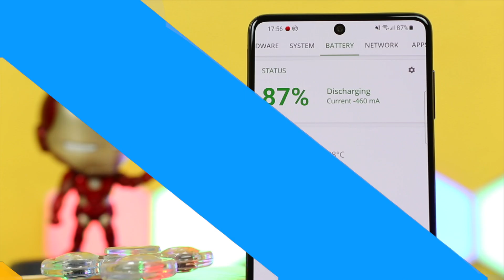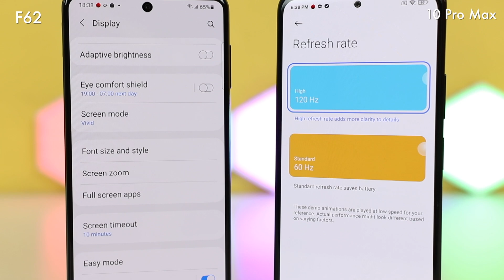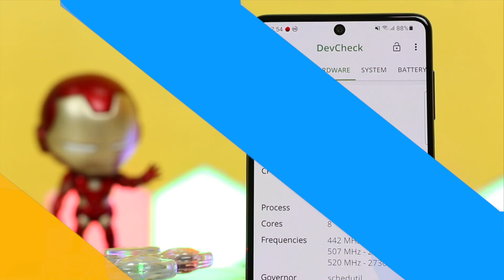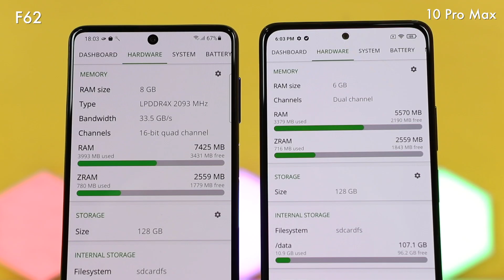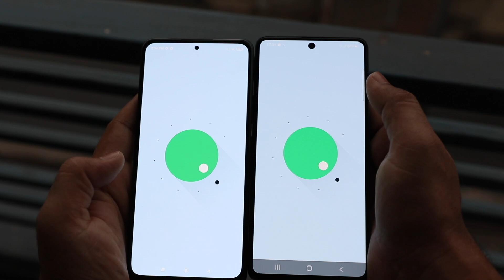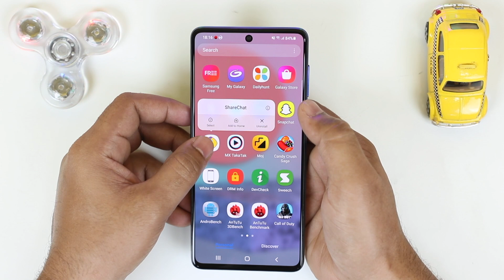Samsung F62 Vs Redmi Note 10 Pro Max Comparison Review | The Better Phone On Real Usage Metrics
Hello dosto, iss video mae humne compare kiya hai Redmi Note 10 Pro Max with Samsung F62, both of these phones are really great value for the money, but which one is better based on featured they offer, you will get to know.

1. Official Telegram Channel For Tech News, Leaks and Tech Tips
2. You Can DM Abhishek On Instagram
3. For Tech Queries, Tweet To Abhishek on Twitter

4. India Rank